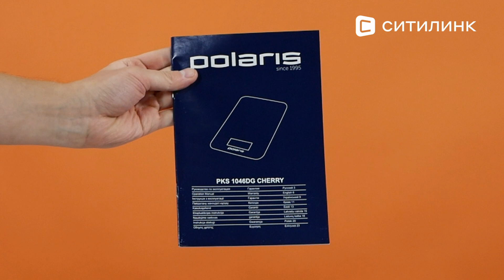Обзор Весов кухонных Polaris PKS 1046DG | Ситилинк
Товар: [#1380141]